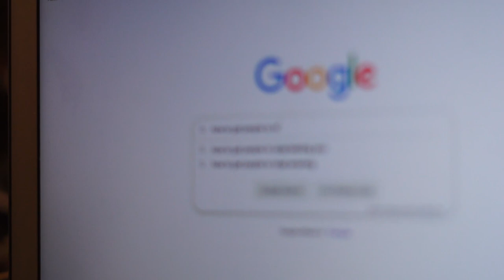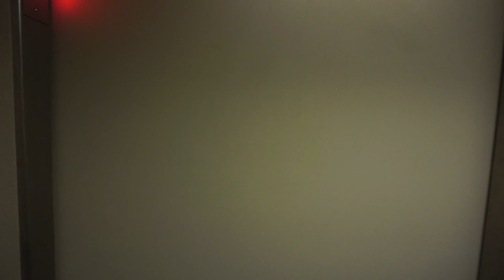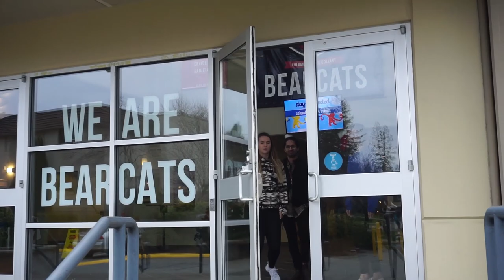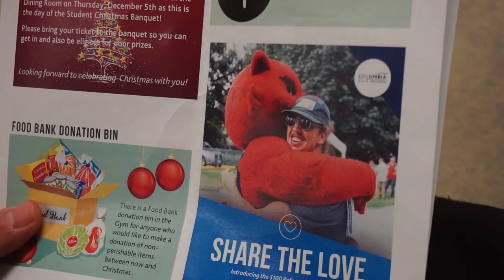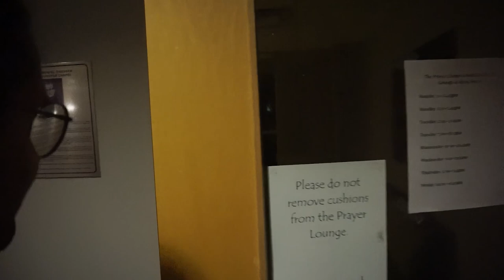Columbia Bible College Christmas Banquet 2019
Weee woooo this Christmas video is for youuuuu!